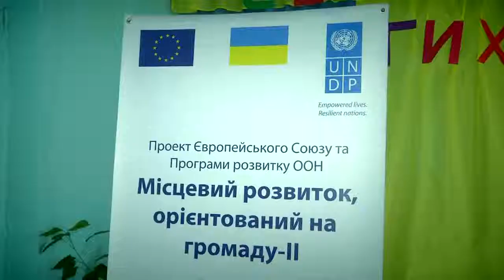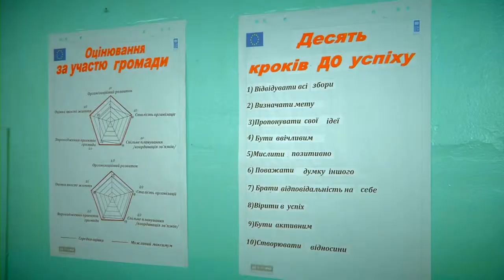CBA Project - Yabluneve, Kyiv region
CBA-II Project is funded by the European Union and is co-financed and implemented by UNDP, with the support of the Government of Ukraine and in partnership with local executive bodies/ bodies of self-governance. The Project's total budget is €17 million with 98.4% contribution from EU and 1.6% cost sharing from UNDP. Project time frame is 4 years (June 2011 -- June 2015).